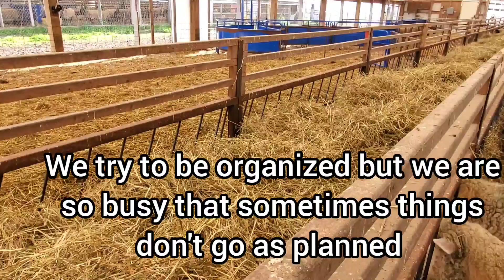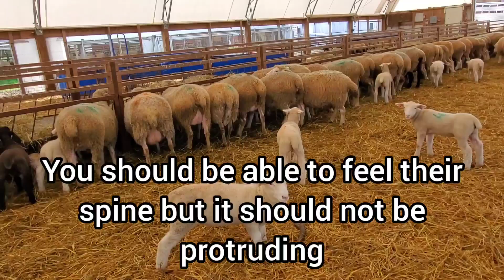Sheep Farming: Doing Our Best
A little more about what  I  can and cannot do but letting you know that I'm trying my best!🙂